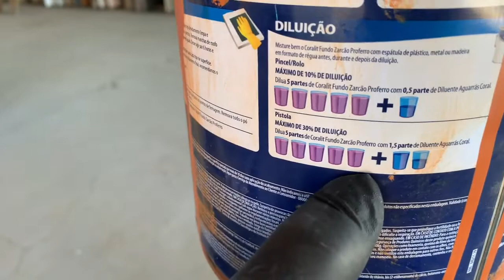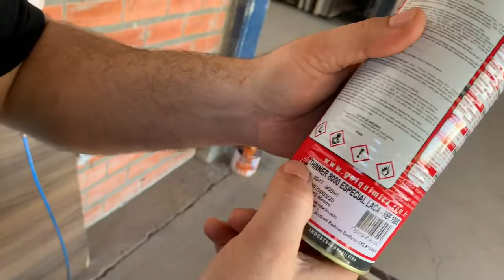MARCENEIRO x PINTURA - Dicas de pintura para iniciantes! DIY | Marcenaria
Fala pessoal! No nosso vídeo de hoje temos um marceneiro dando dicas de pintura, mostrando que com um pouquinho de esforço, dá pra dar um capricho bacana nas peças.
Tags (ignorar):
marcenaria para iniciantes
marcenaria 4.0
serra tico tico
faça dinheiro
dicas
marcenaria brasil
marcenaria artística
marcenaria caipira
fazer dinheiro online
dinheiro fácil
metalurgica
metal
mesa
pé de mesa
marceneiro
faísca
solda
fazer dinheiro
dinheiroonline
diy
euquefiz
airless